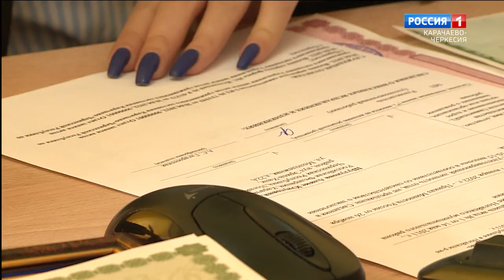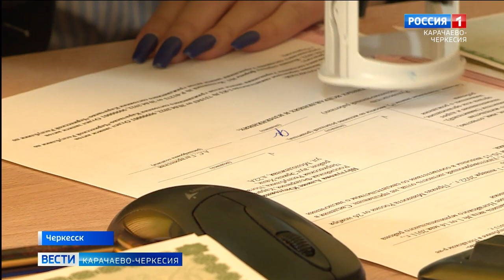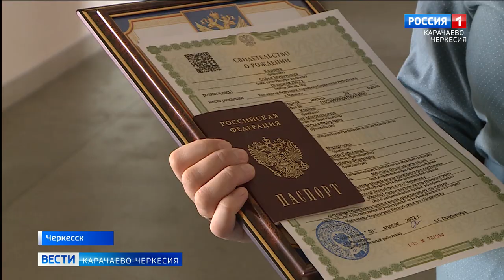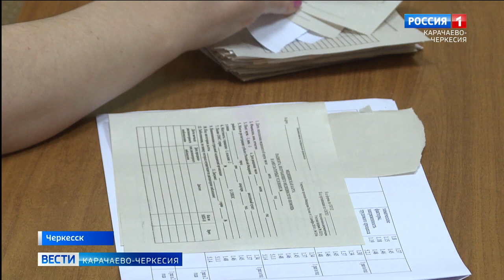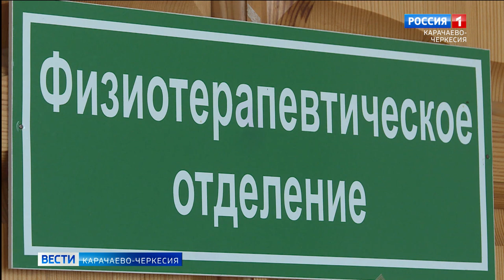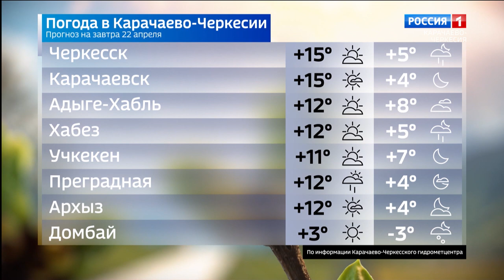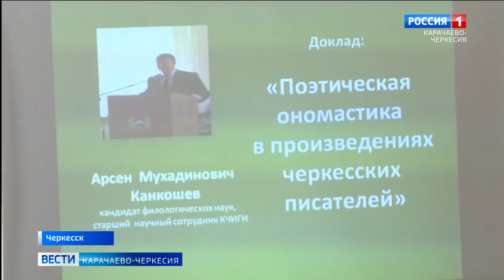Вести Карачаево-Черкесия 21.04.2022